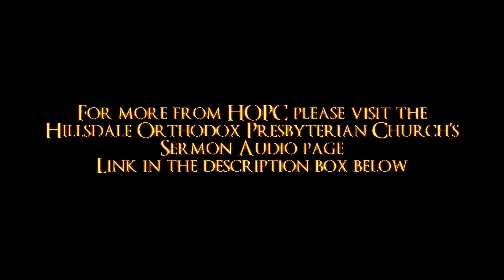Pilgrim Worship | HOPC Morning Sermon 6/28/2020